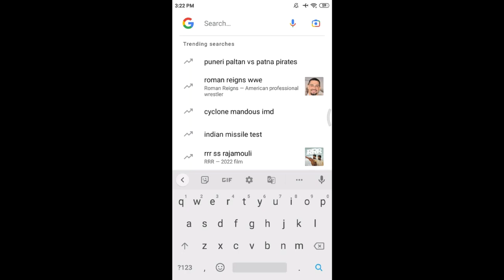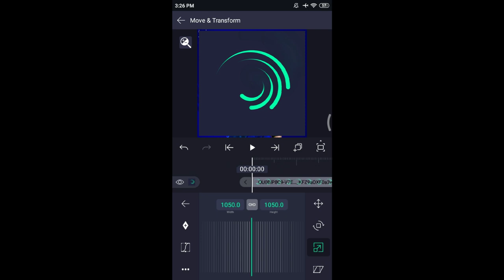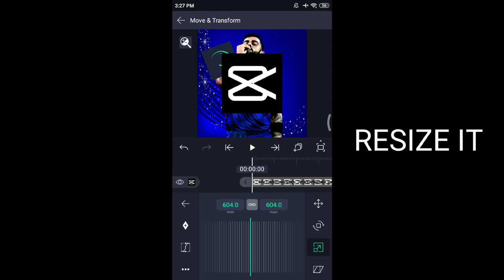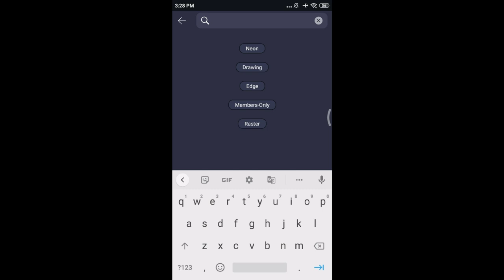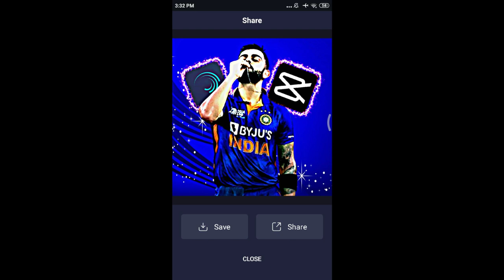How to make cricket logo like @jayeditsxd and @freanzeditsxd in allight motion